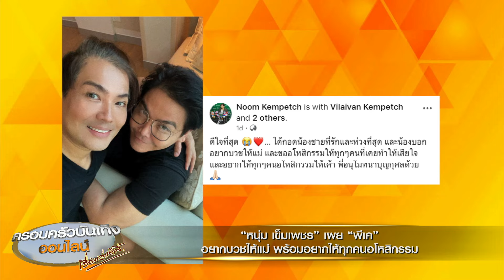ตื้นตันใจ ‘เชอรี่ เข็มอัปสร’ หลั่งน้ำตา แฟนคลับมอบของขวัญสุดพิเศษในวันเกิดอายุ 44 ปี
‘เชอรี่ เข็มอัปสร’ หลั่งน้ำตา ตื้นตันใจแฟนคลับมอบของขวัญสุดพิเศษให้ในวันเกิดอายุครบ 44 ปี

นางเอกรักษ์โลก ‘เชอรี่ เข็มอัปสร’ ถึงกับน้ำตาไหลเลยทีเดียว หลังเจ้าตัวได้เห็นคลิปที่แฟนคลับคนหนึ่งได้นำ ข้าวกล่อง น้ำดื่ม จำนวน 100 ชุด และขนม ไปมอบให้กับคนไร้บ้าน คนยากไร้ ที่ขาดแคลนและลำบาก เพื่อมอบเป็นของขวัญเนื่องในวันเกิดอายุครบ 44 ปีของเชอรี่ที่มีวันคล้ายวันเกิดเมื่อวันที่ 28 สิงหาคมที่ผ่านมา ซึ่งในคลิปดังกล่าวก็มีคุณย่า, คุณยาย ที่ไปรับอาหาร ก็ได้ส่งคำอวยพรดีๆ กลับมาให้เชอรี่

เชอรี่แชร์คลิปดังกล่าว พร้อมเขียนข้อความเผยความในใจว่า “เชอรี่เห็นคลิปนี้แล้วน้ำตาไหลเลยค่ะ ความจริงไม่ได้แค่ไหล ค่อนไปทางสะอึกสะอื้นเลยทีเดียวไม่ได้ร้องไห้มานานมากๆ แล้วยิ่งร้องเบอร์นี้ ยิ่งนานเข้าไปใหญ่ ส่วนใหญ่จะร้องเพลงซะมากกว่า

แต่ครั้งนี้เป็นการร้องไห้ด้วยความตื้นตันใจนะคะ เป็นของขวัญวันเกิดที่ดีมากๆ เลยค่ะ ตอนแรกคิดใหญ่เลยว่าใครทำให้เรานะ แต่นึกขึ้นได้ว่ามีน้องแฟนคลับคนหนึ่งบอกไว้ล่วงหน้าแล้วว่าเขาจะแจกอาหารให้พี่ๆ คนไร้บ้านเพื่อเป็นของขวัญวันเกิดให้เชอรี่ ไม่แน่ใจว่าน้องอาจจะไม่อยากเปิดเผยชื่อหรือเปล่า เอาเป็นว่าขออนุญาตขอบคุณน้องผ่านทางนี้นะคะ ขอบคุณมากๆ เลยค่ะ เป็นของขวัญที่ถูกใจมากๆ ขอบคุณในความช่างคิดของน้องนะคะ ขอบคุณสำหรับคำอวยพรจากคุณย่าคุณยายในพื้นที่ และขอบคุณทีมงานที่ไปช่วยแจกข้าวกล่องในครั้งนี้ด้วยนะคะ ขออนุโมทนาบุญกับทุกๆ ท่านค่ะ

นี่เป็นหนึ่งในของขวัญที่ดีที่สุดอย่างหนึ่งที่เชอรี่เคยได้รับเลยค่ะ และที่น้ำตาไหลพรากเป็นเพราะดีใจมากๆ เลยค่ะ ที่ความมีน้ำจิตน้ำใจ ที่เปรียบเหมือนดังหยดน้ำที่ชโลมหัวใจซึ่งกันและกัน กำลังขยายวงที่กว้างออกไปเรื่อย ๆ ชวนให้หัวใจตื้นตันมากเลยค่ะ ขอบคุณมากๆ อีกครั้งนะคะ”